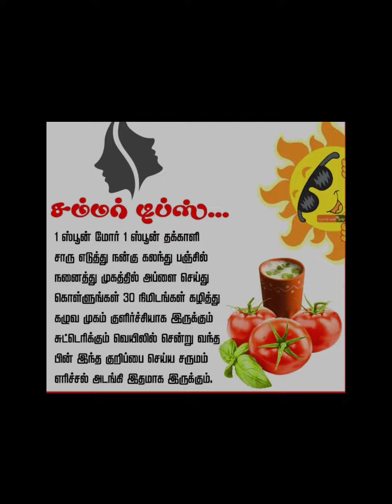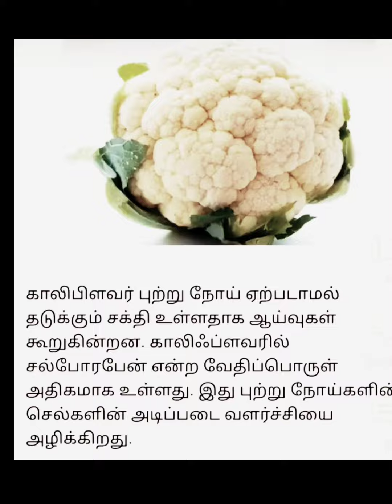part 125 /பயனுள்ள குறிப்புகள்/ /